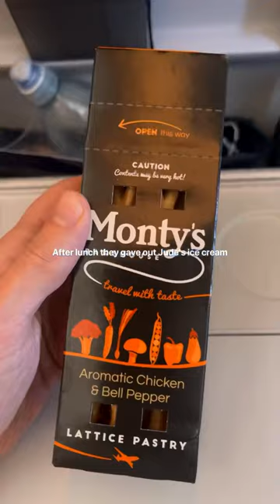Everything I ate on my British Airways flight from London to Barbados ✈️🇧🇧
Everything I ate on my flight from London Heathrow to Barbados with @british_airways ✈️

The food overall was pretty decent!! Roast chicken was very delicious, however I wasn’t a fan of not having a menu to know what I was eating lol. On our return flight back the air stewardess had no idea what the food that they were serving to people was, pretty wild if you ask me…I quote “Some kind of beef thing or pasta” ok cool 😂🤯

Anyway British Airways got bonus points from me for dishing out @judesicecream on the flight out there 👏🏼🍦

PS the Barbie film was actually pretty good 😂